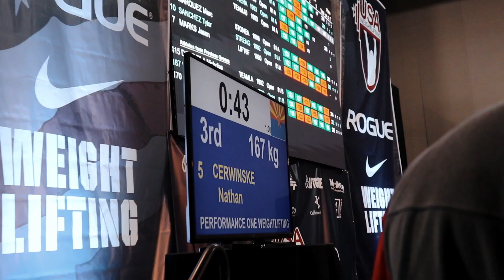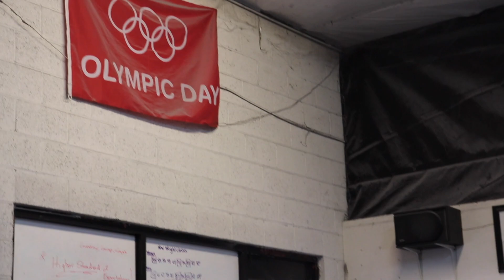PART 2 | The Training That Qualified Me For A Junior World Team